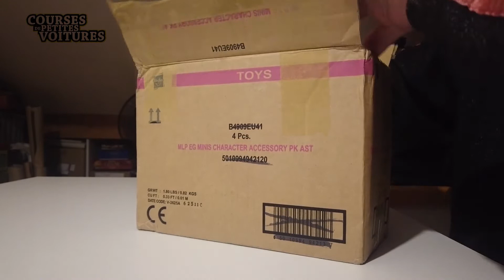Unboxing 📦 Matchbox Superfast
Pas de courses aujourd'hui, encore un carton à ouvrir, cette fois un nouveau !